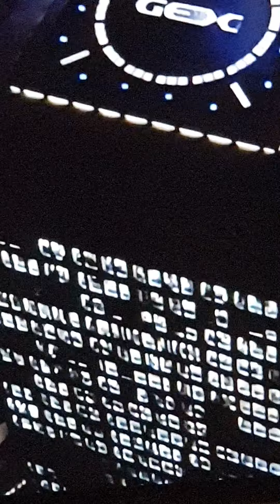머큐리(Mercury Rising, 1998 미 영화/국방 기밀 암호인 머큐리를 해독하게 된, 자폐증 천재소년. 정부기관은 소년을 죽여, 스파이 명단을 지키려하고.)